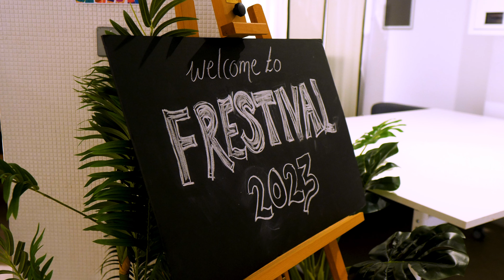WE HOSTED A FESTIVAL AT THE FASHION RETAIL ACADEMY!?